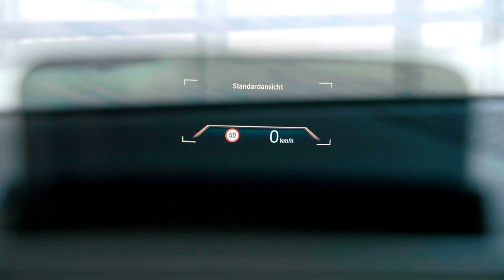BMWerklärt. BMW Head-Up Display.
Das BMW Head-Up Display projiziert ausgewählte Informationen direkt in das Sichtfeld des Fahrers und sorgt so für noch mehr Komfort und Sicherheit.